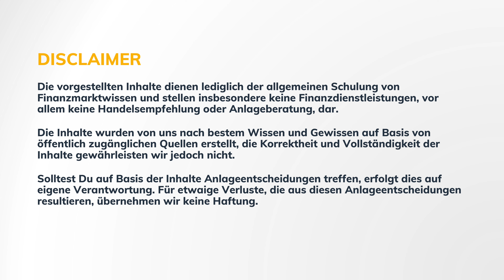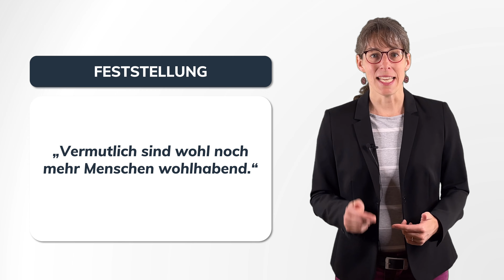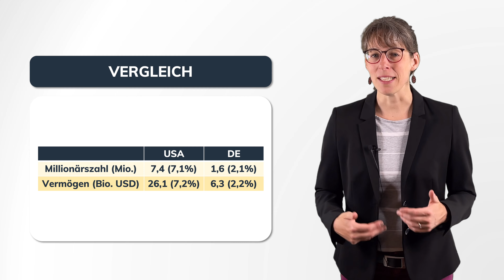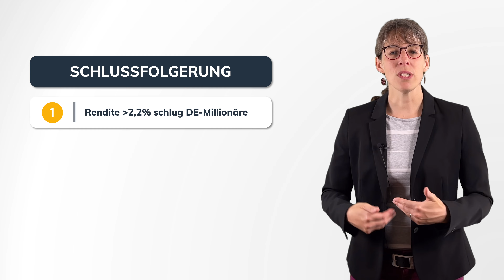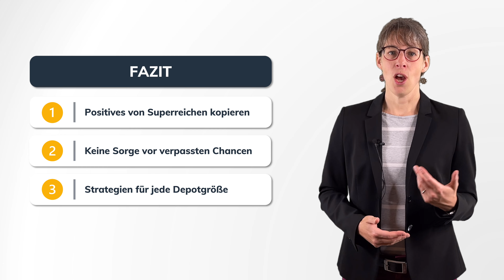Neue Zahlen zur Millionärsentwicklung & Was wir aus den Zahlen mitnehmen können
Wer Geld anlegt, will dieses vermehren. Dass es dabei auch in Deutschland durchaus möglich ist, Millionär zu werden, zeigt die neue jährliche Studie von Capgemini genannt „World Wealth Report“. Wir betrachten die Entwicklung der Zahl der Millionäre weltweit, in den USA und in Deutschland, schauen uns an, wie sich deren Vermögen entwickeln und überlegen uns, was wir von den Millionären lernen können.

0:00 Einleitung
0:33 Definition und Studie
2:56 Schlussfolgerung

In diesem Video spricht Anke Wilk. Anke ist eine der Gründer der K & W Investmentlösungen, die die Optionswelten-Services anbietet.

Das Unternehmen

67117 Limburgerhof